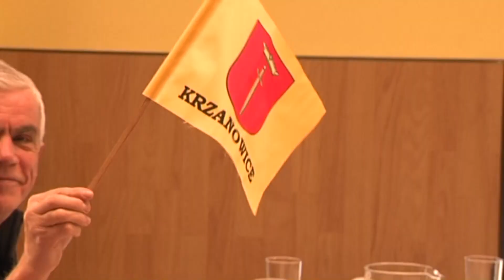Bělá ► Turnaj seniorů v Člověče nezlob se │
Televize Hlučínsko Vám přináší reportáž z nové akce na Hlučínsku → Bělá ► Turnaj seniorů v Člověče nezlob se │ Hlucinsko.TV na Hlučínsku v Moravskoslezském kraji.

Hlučínsko → členské obce